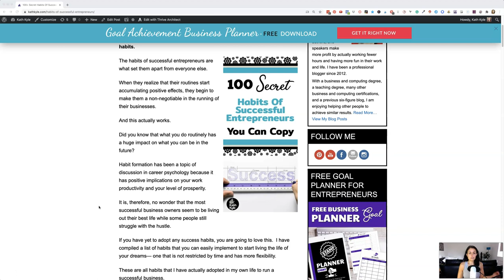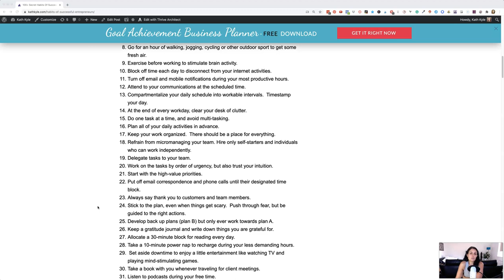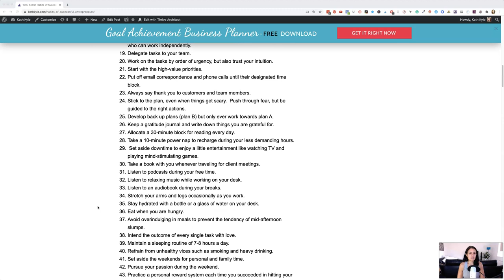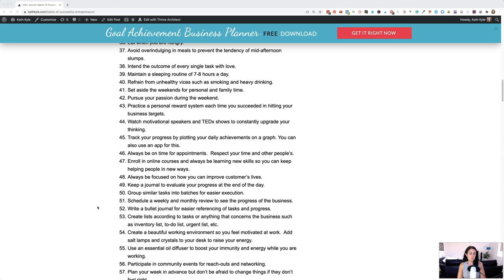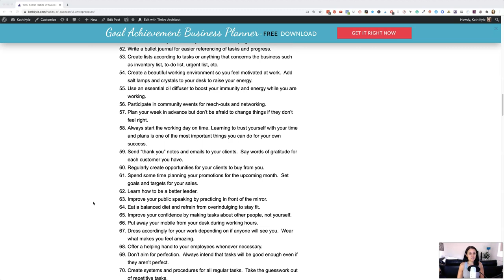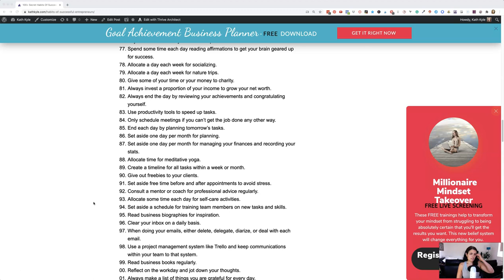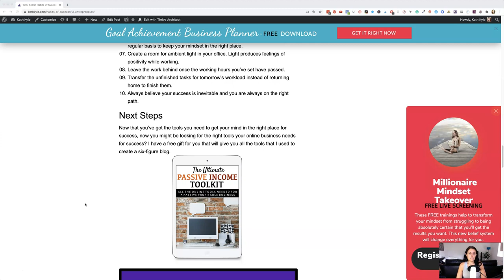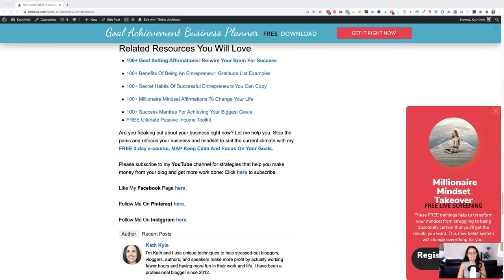100+ Daily Habits Of Successful Entrepreneurs You Can Copy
The secret to being a successful entrepreneur is to adopt as many success-based habits as you possibly can.  Here are the most important habits.

BIG NEWS

I have also just finished my book on goal setting for entrepreneurs, and people are already raving about it.  I'm looking for some people to read my book, do the exercises, and learn how to achieve their business goals every single time.

If you are interested in providing feedback on my book and getting some free coaching along the way from me, sign up to my email list above, and reply to the email from me.  Tell me a little bit about your desires for your business, whether you're already in business, or have just started.  I'll then send you a free copy of my book and welcome you into my members-only community for free where I will coach you through the book.

I'm so excited to see you hit your business goals.